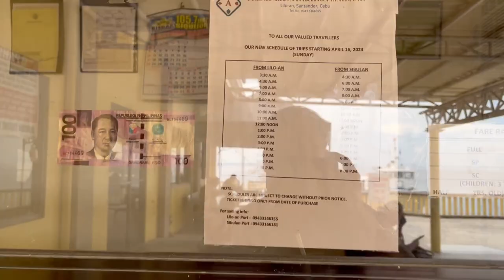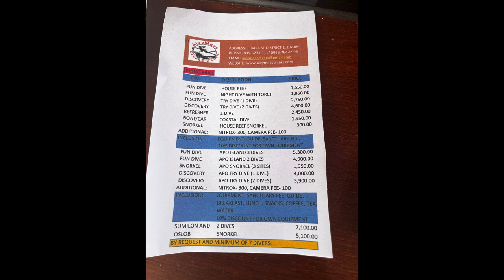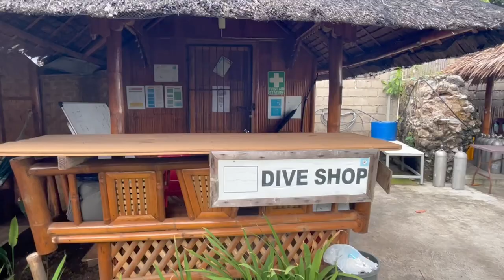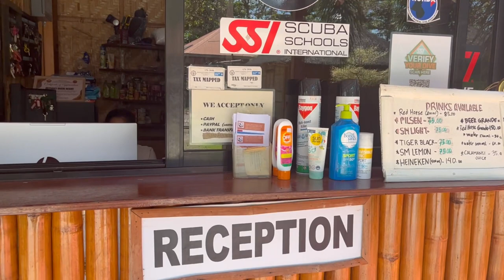🇵🇭 🇺🇸 Dauin Dumaguete Philippines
We travel from Moalboal to Dauin Dumaguete Philippines.  We stay in the peaceful AivyMaes Divers Resort and then explore the nearby beach and get to know the locals.  A PADI certification course in scuba diving gets us to dive in the pristine waters of Apo Island.  Dauin is truly a diver's paradise, known as a world class destination for reef diving.